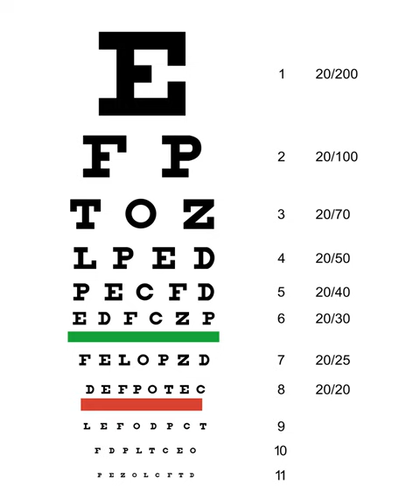Blindness - Wikipedia Spoken Articles